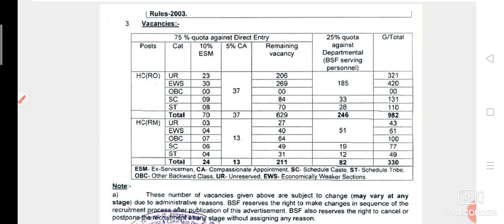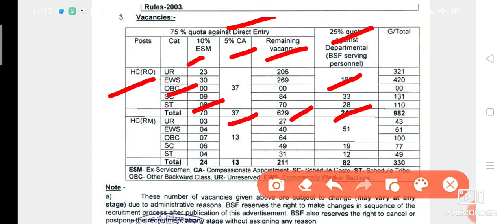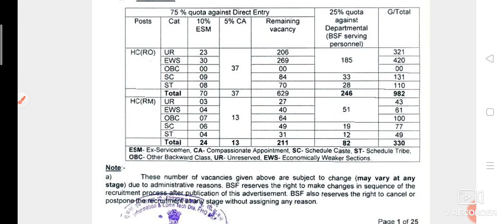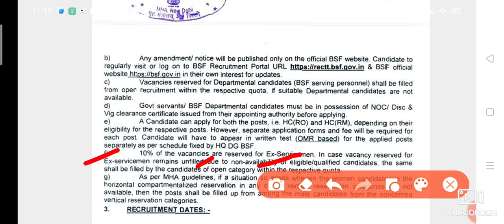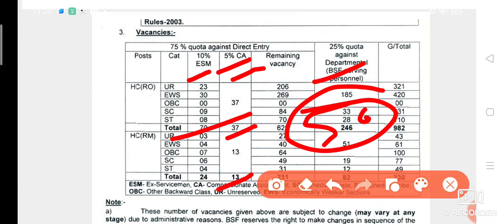BSF HCM RO RM department 25%,ESM 10%,CA5%Total vacency 1312 Aapke according fill-up hogi ya nhi.